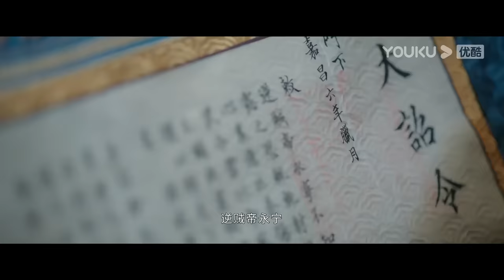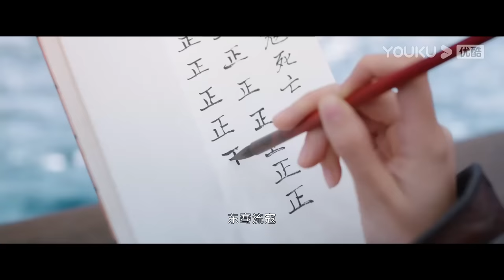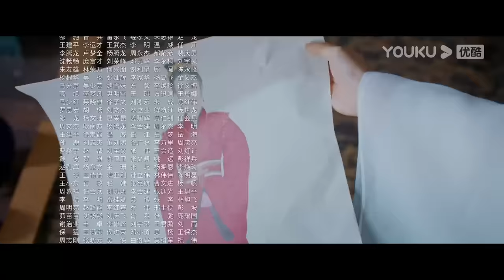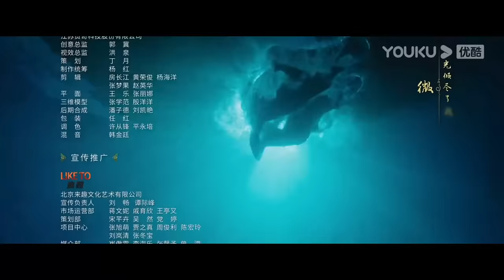ENGSUB【安乐传 The Legend of Anle EP01】一字一心意，一眼定情深 | 古装爱情 | 迪丽热巴/龚俊/刘宇宁/夏楠 | YOUKU COSTUME